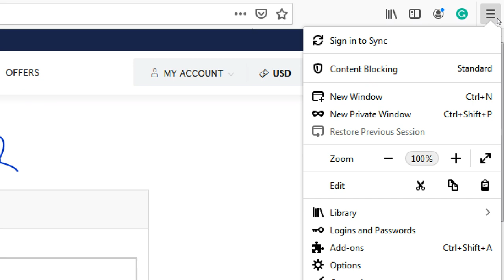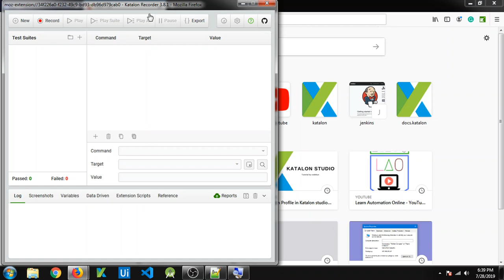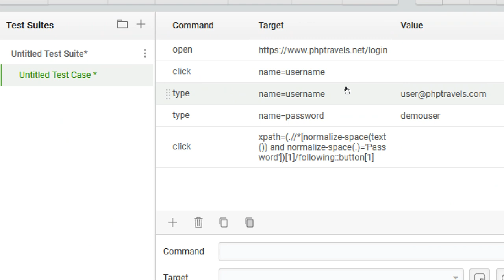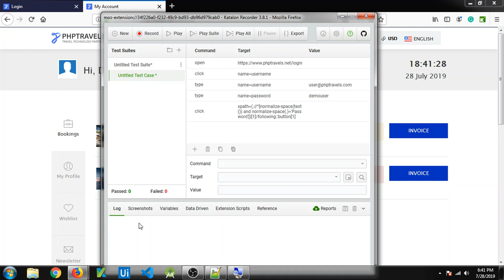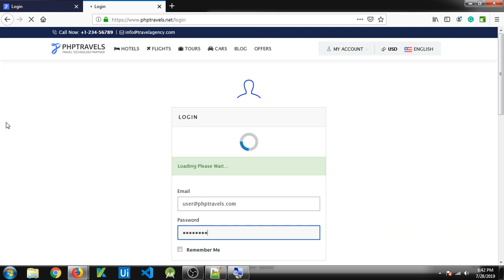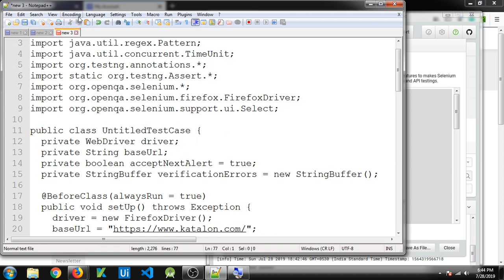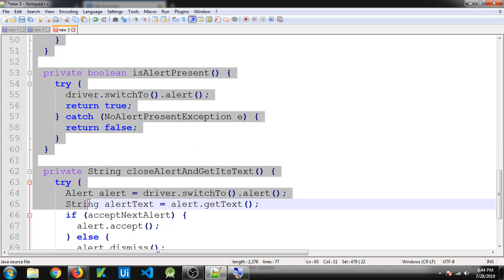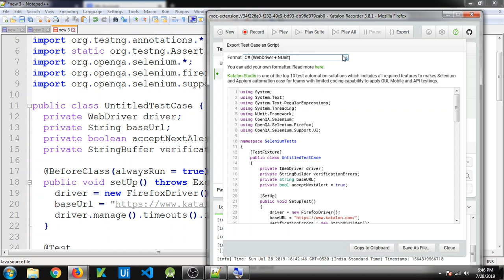Katalon Studio | 19 |Katalon browser plugin |How to convert Katalon Scripts to other languages|Tamil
Katalon provides a lot of built-in options to almost all the test automation requirements. In this video, we are going to look at one of the best features of Katalon. Katalon also provides a browser plugin for both Chrome and Firefox. Using this, we can easily finish the test automation within minutes.

Having said that may cause confusion, that's what Katalon studio is doing, then what's the use of Katalon Recorder plugin? This plugin provides yet another stunning option. Using Katalon plugin, we can convert our Katalon scripts to almost all the major Selenium language bindings like Java, Python, Ruby, C#, along with their respective unit testing frameworks like Junit, TestNG, NUnit, etc.

Support by donating:
Google pay UPI Id: arulprasath36@okicici
Name: Arulprasath